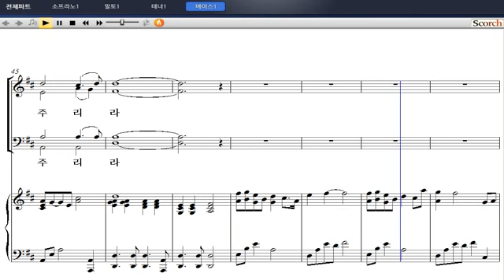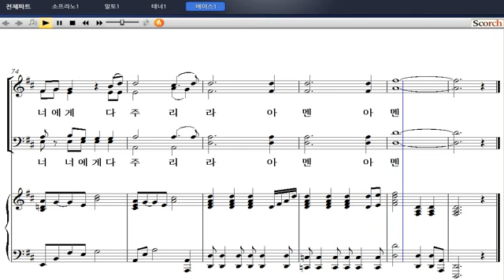[샬롬의 노래 베스트 3] 12. 먼저(박지영 작곡) - 베이스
12. 먼저(박지영 작곡) - 베이스